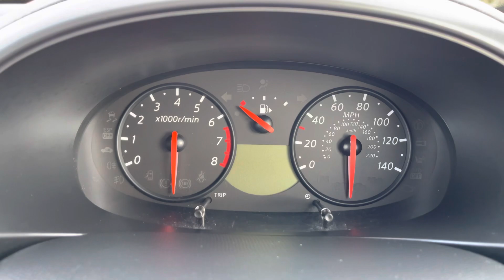Nissan Micra Visia